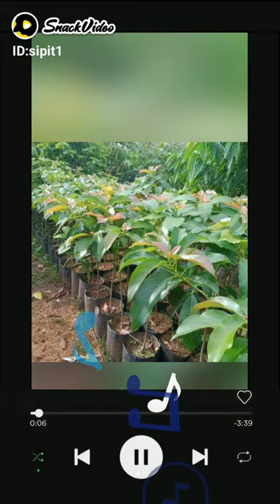MAHKOTA BUAH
BELI bibit 3gratis 1 jambu cristal! .
⛔Ini dia perkenalkan bibit buah unggul dlm 1 paket
🥑Alpokat ALIGATOR+ MANGGA MADU+KLENKENG PIMPONG BERBUNGA
🔥bonus BIBIT JERUK NAGAMI🔥
✅bibit jenis okulasi,jadi lekas berbuah
✅Dpat di tanam di dataran rendah maupun tinggi
✅Tidak perlu laharn luas,karena pohonnya tidak terlalu tinggi.
✅perawatan sangat mudah
✅BERGARANSI HIDUP SAMPAI TEMPAT, JIKA SAMPAI MATI DI JLN KAMI GANTI 100%
   🔥Jangan sampai terlewatkan promo ini🔥